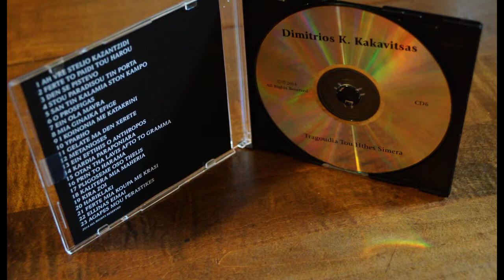CD #6 track 18-Kalitera Mia Maheria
You're listening to Tragoudia Tou Hthes Simera CD #6 by Dimitrios Kakavitsas.

Track 1-Ah Vre Stelio Kazantzidi
Track 2-Ferte To Paidi Tou Harou
Track 3-Den Se Pistevo
Track 4-Stou Paradisou Tin Porta
Track 5-San Tin Kalamia Ston Kampo
Track 6-O Prosfigas
Track 7-Ein Ola Mavra
Track 8-Mia Ginaika Efige
Track 9-I Koinonia Me Katakrini
Track 10-Yparho
Track 11-Gelate Ma Den Xerete
Track 12-Metanioses
Track 13-Ein Eftihis O Anthropos
Track 14-Kardia Paraponiara
Track 15-Otan Tha Lavis Afto To Gramma
Track 16-Prin To Harama
Track 17-Pligoseme Oso Thelis
Track 18-Kalitera Mia Maheria
Track 19-Kira Zoi
Track 20-Hariklaki
Track 21-Ferte Mia Koupa Me Krasi
Track 22-Ellinas Eimai
Track 23-Agapes Mou Perastikes